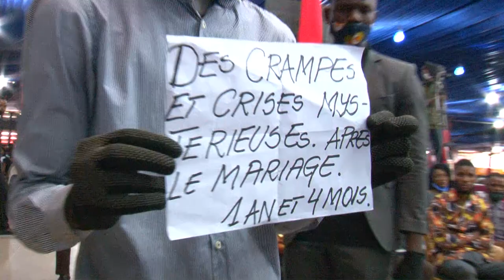LE DIEU D'ALLIANCE MRECREDI 04 NOVEMBRE 2020